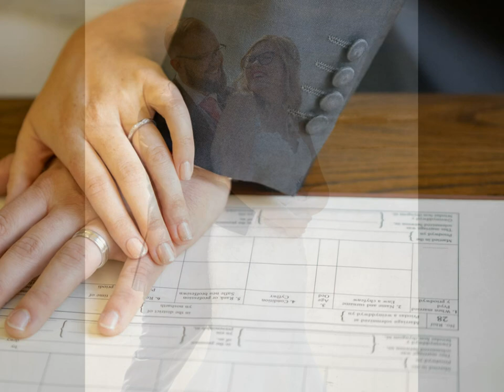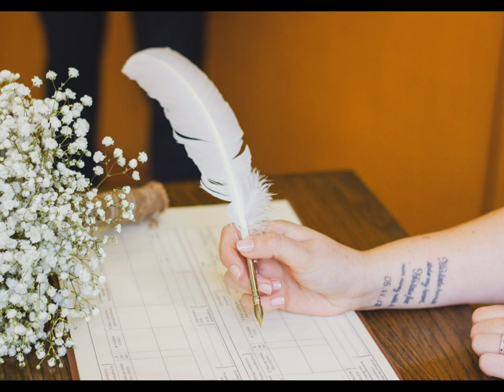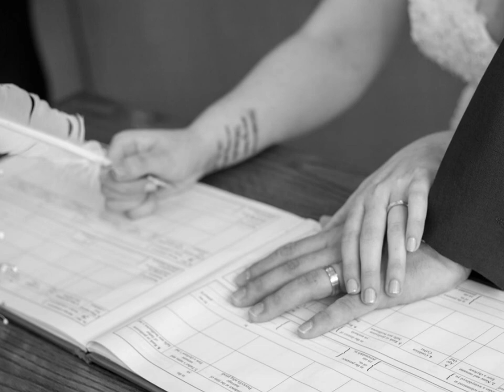Amy and James Wedding Photo Album Photo Book Memory Book